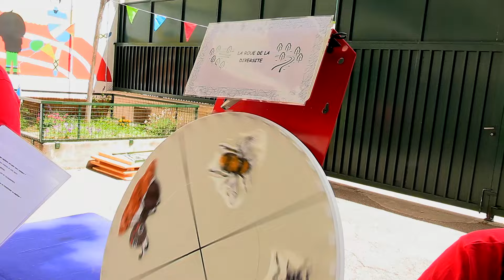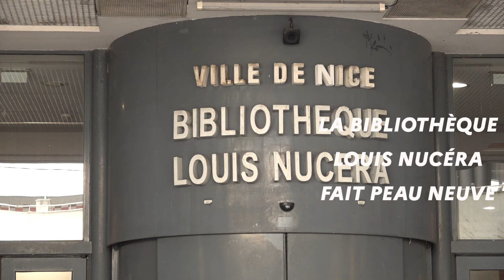Promenade du Paillon Saison 2 : épisode 7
Avec l'inauguration récente du Belvédère de la Bourgada et des nouvelles voiries, Nice franchit une étape décisive dans sa transformation…